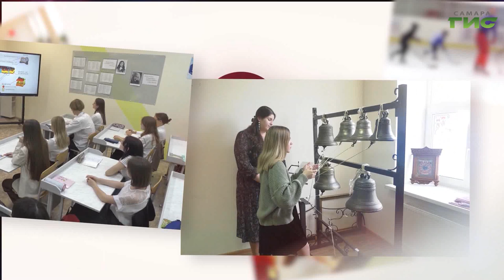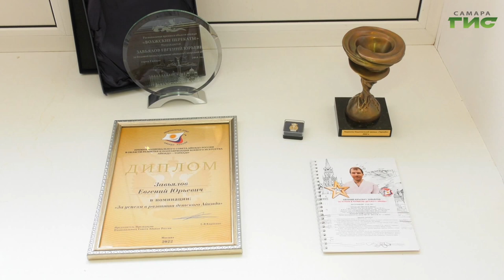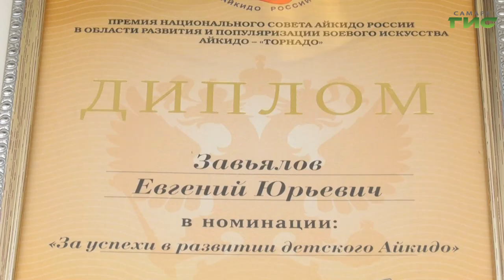"Хочешь быть счастливым — будь им!" / "Призвание — педагог" от 08.11.2023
Побеждать самому и вести к победе воспитанников — принцип работы Евгения Завьялова, тренера детско-юношеской спортивной школы №16 г.о. Самара, обладателя 3 дана по айкидо. В год педагога и наставника смотрите на телеканале "Самара-ГИС" эксклюзивный телепроект "Призвание — педагог". В этом выпуске расскажем об одном из лучших детских тренеров России по айкидо Евгении Завьялове.